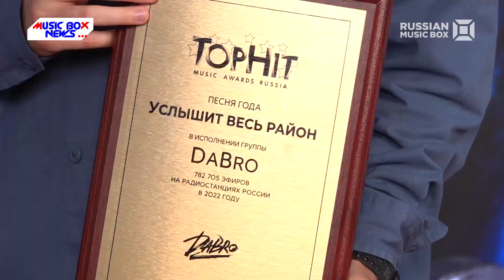Юбилейная премия Top Hit Music Awards: есть ли дружба в шоу-бизнесе, чьё звёздное сердце свободно?